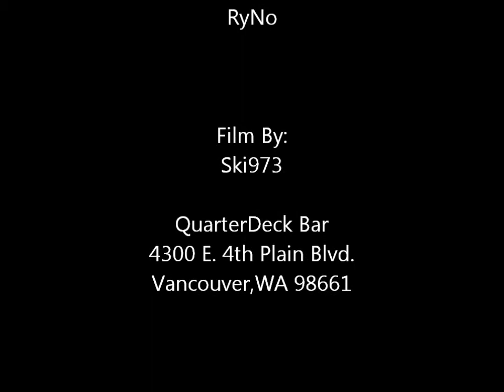RyNo @ the QUARTER DECK BAR Vancouver,WA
RyNo At The Quarter Deck Bar..Funny Stuff!